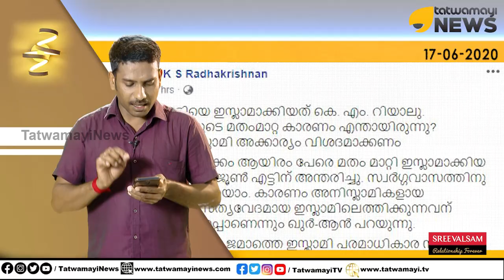മാധവിക്കുട്ടിയെ കമലാസുരയ്യ ആക്കിയത് കെ.എം റിയാലു...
മാധവിക്കുട്ടിയെ കമലാസുരയ്യ ആക്കിയത് കെ.എം റിയാലു...മതംമാറ്റത്തിന്റെ കണക്ക് പറയാൻ ജമാ അത്ത് ഇസ്ലാമി തയ്യാറാകുമോ?...
മാധവിക്കുട്ടിയെ ഇസ്ലാമാക്കിയത് കെ. എം. റിയാലു. മാധവിക്കുട്ടിയുടെ മതംമാറ്റ കാരണം എന്തായിരുന്നു? ജമാഅത്തെ ഇസ്ലാമി അക്കാര്യം വിശദമാക്കണം